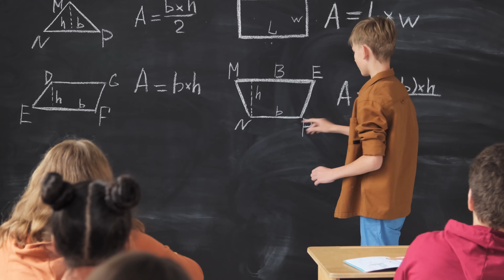Kolik let tě může stát špatné rozhodnutí?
V dnešním videu jsem se trošku rozpovídal o tom, jak najít směr a naplnění v životě, případně jak určit, zdali není načase přehodnotit směr špatný. Všechno jsou to subjektivní dojmy a dělím se o svou osobní zkušenost.